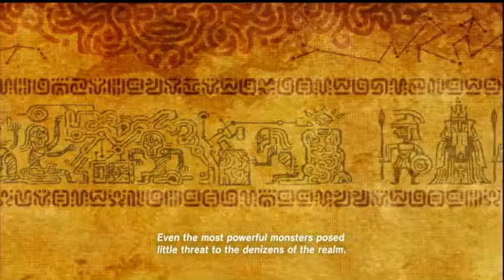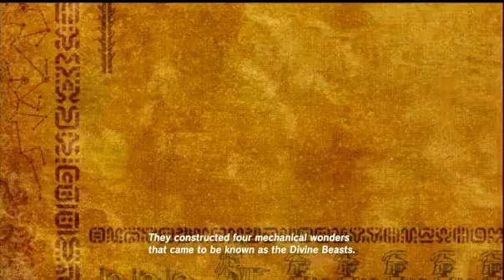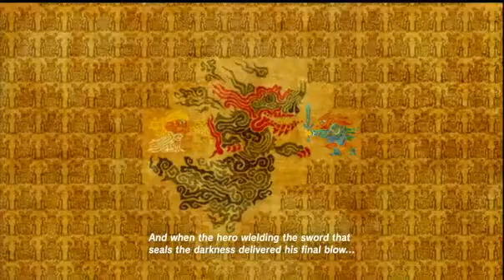Ep 4 Leaving the Great Plateau! Legend of Zelda Breath of the Wild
This was streamed a while ago on Twitch so sadly any advice you have, I probably don't need it any more.